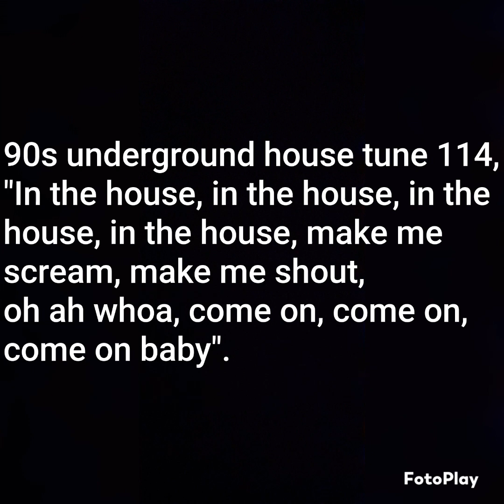Please ID this 90s underground house/garage house tune.